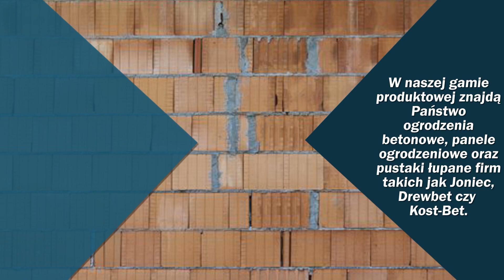Ogrodzenia panele ogrodzeniowe bramy przesuwane Lgota Mała Krzysztof Kasprzak PPHU KAMA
Krzysztof Kasprzak PPHU KAMA to firma, która od 2006 roku nieustannie oferuje bramy, kraty oraz ogrodzenia. Siedziba znajduje się w miejscowości Lgota Mała na terenie województwa śląskiego.

Posiadamy bramy klasyczne i nowoczesne, zdobienia retro i abstrakcyjne. Uważamy, że szeroki wybór gamy produktowej, to akt szacunku, do dobrowolnego wyboru pasującej opcji przez Klienta.

Posiadamy bramy automatyczne, które są świetnym rozwiązaniem, o wielu użytecznych właściwościach.
W naszej gamie produktowej znajdą Państwo ogrodzenia betonowe, panele ogrodzeniowe oraz pustaki łupane firm takich jak Joniec, Drewbet czy Kost-Bet.

Zapewniamy najwyższy poziom naszych produktów.

Serdecznie zapraszamy!